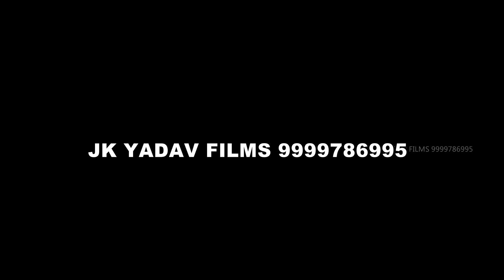यार भोरे करे लागल - Yaar Bhore Kare Lagal - Bharat Raj - JK Yadav Films - Bhojpuri Video 2020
Singer - Bharat Raj

Thank You So Much By : Jk Yadav Films